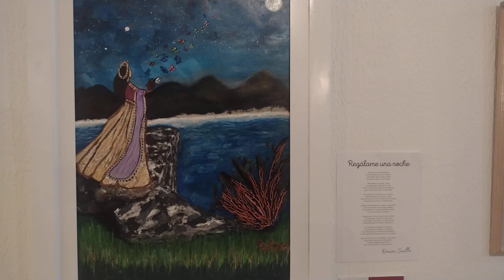5 de febrero de 2024(3)